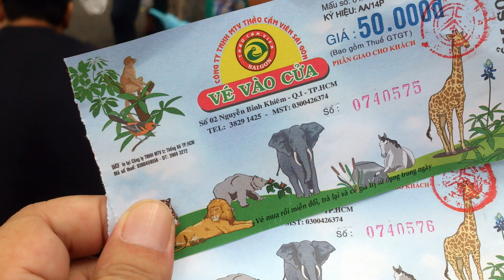《忘了你忘了我》《王傑》台灣流行歌曲分享《DJ完整版》越南胡志明市西貢草禽園、Saigon Zoo and Botanical Garden, Vietnam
♡給我一首歌曲的時間，分享我的國內外旅遊記錄和休閒主題。
♡西貢草禽園，最初的名稱是百草園，人們慣稱為動物園，是胡志明市動植物保存公園，這是世界排行第八有悠久歷史的動物園。有兩個入口處，位于第一郡濱藝坊阮氏明開街1号和阮秉謙街2B号。提到西貢動物園的歷史，要追溯到1864年3月23日，De La Grandiere提督簽字允許在西貢建設一個百草園，交付法國軍隊獸醫醫生Louis Adolphe Gemain在氏藝渠東北面開闢12公頃荒地作為飼養野獸及培植樹苗的地方。培植出的樹苗用于種在西堤各條主幹道道路兩旁，到1865年底園區擴充至20公頃，到1869年動物園正式向外開放；1924年又把氏藝渠北岸13公頃土地劃入園區内，總共33公頃。

《忘了你忘了我》演唱：王傑

詞曲：王文清

當你說要走
我不想揮手的時候
愛情終究是一場空
誰說我倆的過去盡在不言中
別忘了我曾擁有你
你也曾愛過我
當你留給我
我不想接受的傷痛
愛情到頭來還是夢
別說我倆的世界有太多不同
就說你已經忘了我
你就要離開我
誰能夠告訴我
我是否付出太多
就當我從來沒有過
還是消失在我心頭
誰曾經提醒我
我的愛沒有把握
還是忘了你忘了我

當你留給我
你就要離開我
誰能夠告訴我
我是否付出太多
誰曾經提醒我
我的愛沒有把握
誰能夠告訴我
我是否付出太多
誰曾經提醒我
我的愛沒有把握